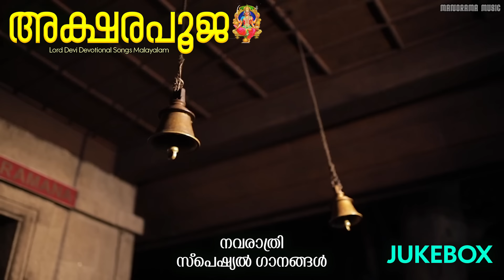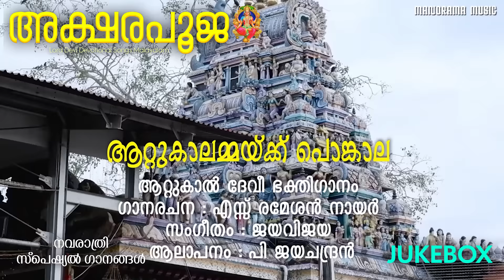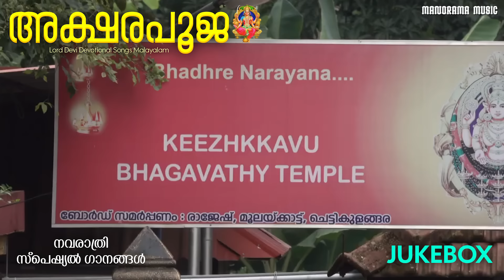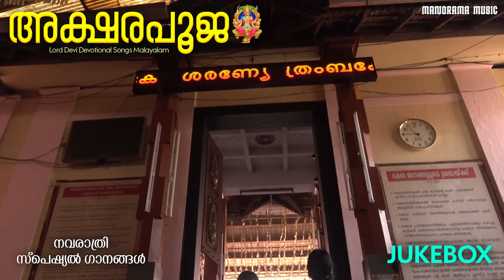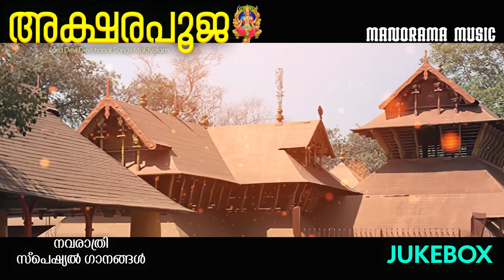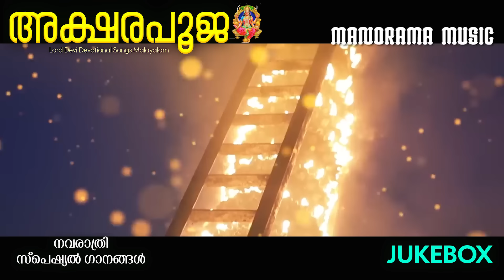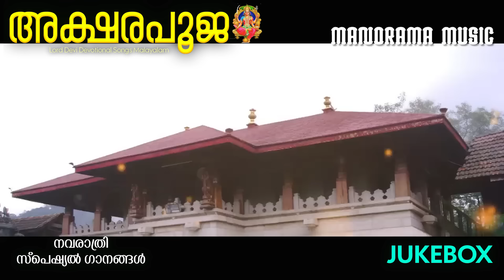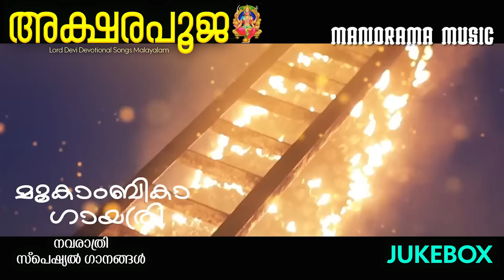Akshara Pooja | Jukebox | Navarathri Special Songs | P Jayachandran | Unni Menon | നവരാത്രി ഗാനങ്ങൾ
അക്ഷരപൂജ  | ഭക്തിസാന്ദ്രമായി നവരാത്രി ആഘോഷിക്കൂ പ്രശസ്ത ഗായകർ ആലപിച്ച ദേവി ഭക്തിഗാനങ്ങൾക്കൊപ്പം
1. Mookambikedevi | Unni Menon | S Ramesan Nair | Jayavijaya | Mookambika Devotional
2. Kalabha Sughandhamayi | Nimya Lal | Sudheesh Panavalli | K M Udayan | Kadampuzha Devotional
3. Attukalammakku Pongala | P Jayachandran | S Ramesan Nair | Jayavijaya | Attukal Devotional
4. Neeye Abhayam | Unni Menon | S Ramesan Nair | Jayavijaya | Chottanikkara Devotional
5. Kandu Thozhumbol | Movisha | Babu Kaduppassery | Kodungallur Devotional
6. Mookambika Gayathri | Padmakumar | Mookambika Devotional